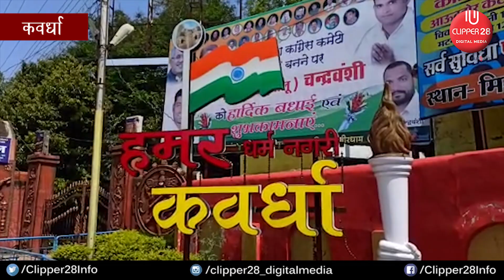Covid-19 : Janta Curfew | Coronavirus | कवर्धा जिले में जनता कर्फ़्यू का दिखा असर | CLIPPER28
Chhattisgarh News : छत्तीसगढ़ के कवर्धा, पंडरिया में दिखा बंद का असर वही देश मे फैल रही इस संक्रामक बीमारी की रोकथाम के लिए छत्तीसगढ़ की सरकार

लगातार प्रयास कर रही है वही देश के प्रधानमंत्री नरेंद्र मोदी के द्वारा इस संक्रामक बीमारी से बचने के लिए देश के करोड़ो लोगों से अपील
करते हुए कहा था कि 22 मार्च को 1 दिन के लिए सभी देशवासियों को जनता कर्फ्यू को सफल बनाने के लिए सहयोग देना है जहां आज
देखा जा सकता है कि कवर्धा जिले सहित पंडरिया में भी बंद का असर देखने को मिला जहां लोग अपने आप को घरों में बंद कर इस
महामारी से बचने के लिए केंद्र की मोदी सरकार के साथ खड़े हुए है जहां सड़को पर पूरी तरह सन्नाटा पसरा हुआ दिखाई दे रहा है वही लोगों
का कहना है कि हम इस संक्रामक बीमारी को दूर करने देश के प्रधानमंत्री के साथ है हम इस जनता कर्फ्यू का समर्थन करते है।